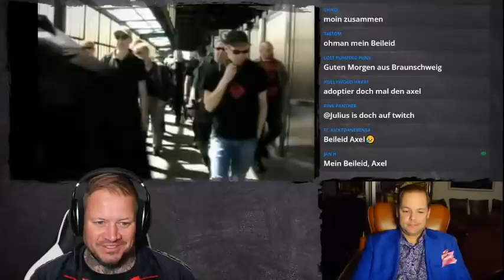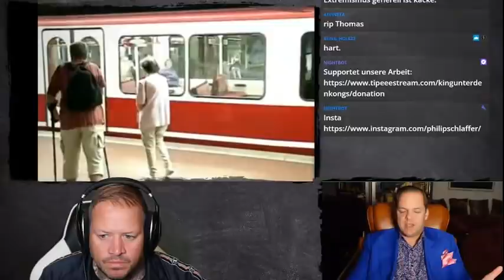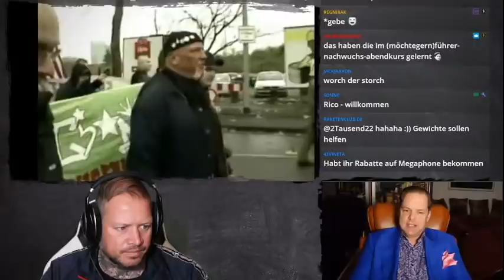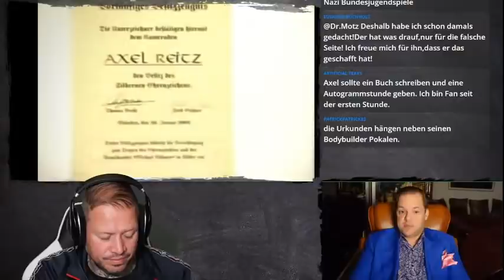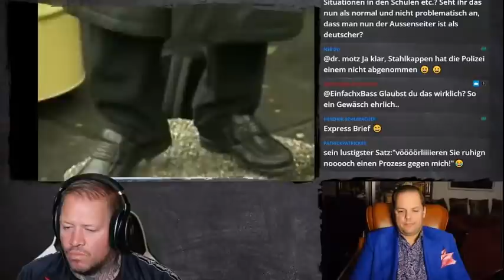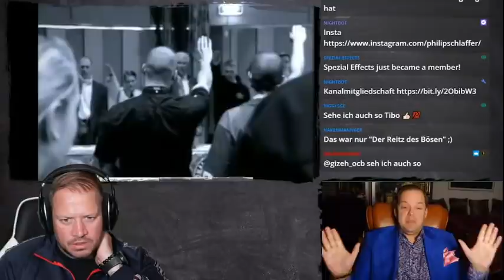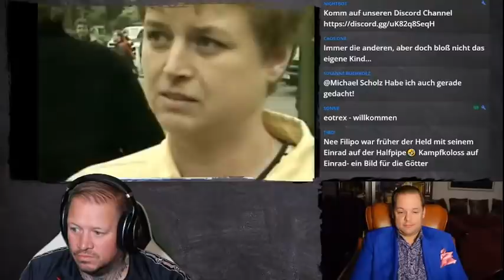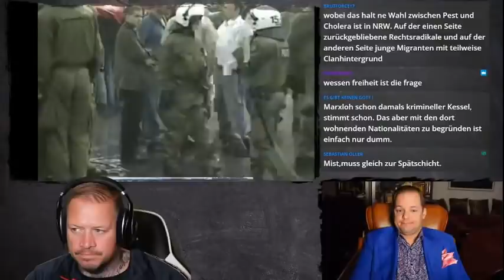Reaction - Nebenan der braune Sumpf